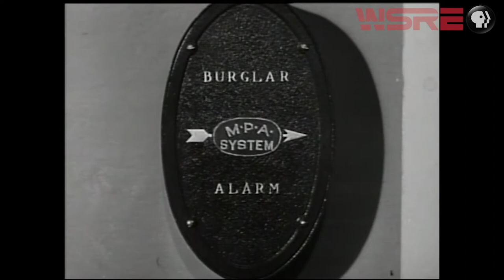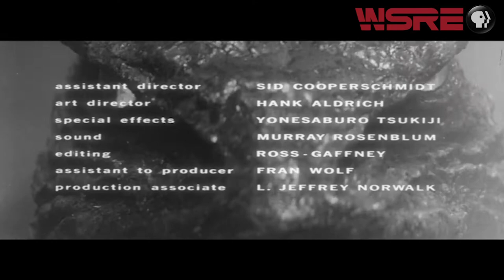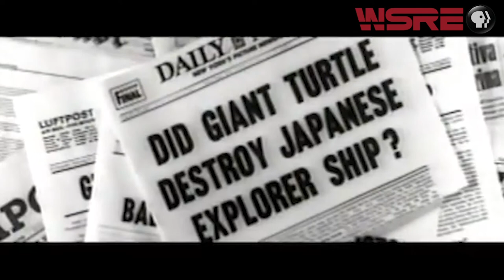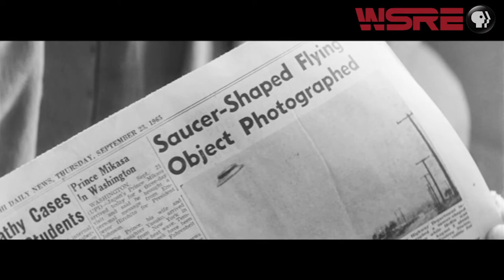Gammera the Invincible | Nightmare Theatre | WSRE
This Americanized version of the 1966 kaiju classic that introduced the world to the legendary giant flaming turtle, and the little boy who loved him. But what's Gammera up to now? The NMT crew find out in an exclusive interview.